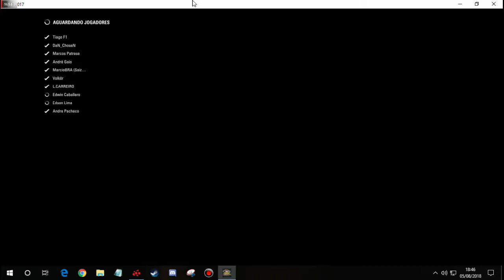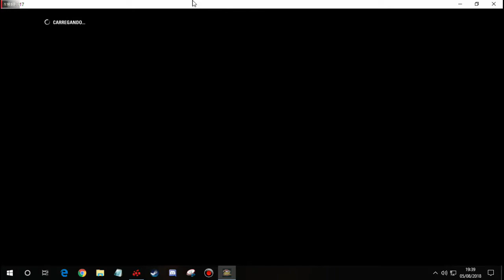F1 2017 - Etapa 3 GP do Bahrein Williams 92